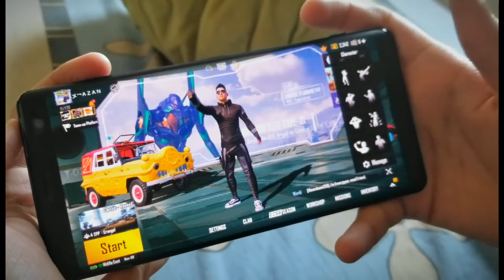Pubg Mobile Tdm Match⚡| Subhan Ne Iphone Leliya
Pubg Kehli M416 1 vs 1 🔥😎

Pubg Gameplay 📱Iphone 6s Buy Kiya 🛒

2nd Music Use In This Vlog ⤵️